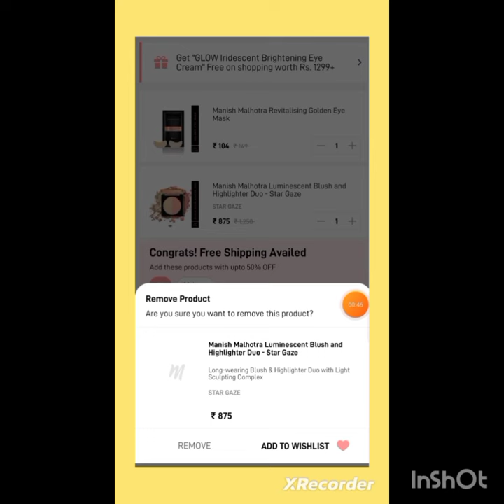Manish Malhotra products loot offer💥 limited tym offer🥳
Manish Malhotra products link

faces Canada free pouch full detail video

purple elite pro membership free loot offer today 🥳😊offerswithjeevansha

periods kit link

Apollo.app link

Save on medical bills like me!

BPCL App link

St botanica products free loot today 🤭new offer today#today

APP LINK

netmeds free membership loot offer
netmeds loot offer today

faces Canada loot offer☺️vanity box, makeup brush, beauty blender free loot today#myglamm facescanada myglamm loot offer#shopping

faces Canada pouch only rs 30🤭watch video till end#myglamm